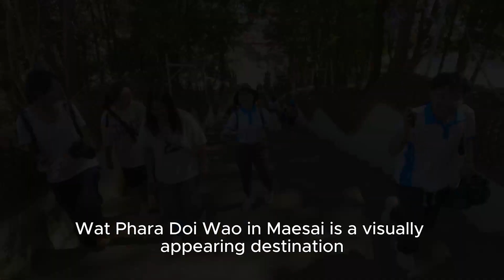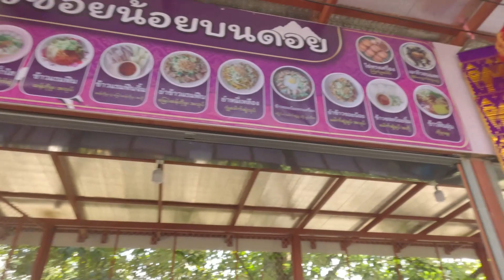EIC Vlog Ep. 10 Mae Sai Market Chiangrai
Hello people! EIC vlog is a new platform for introducing interesting places in Chiang Rai. It is a result of the course "EIC4401 English for Community Services". The purpose is to promote local tourist attractions and amazing activities in Chiang Rai Province for outsiders. Here is the EIC vlog (Ep.10). Please enjoy.  Have a good day and enjoy watching our vlog. Byeeee 😍🤟💙